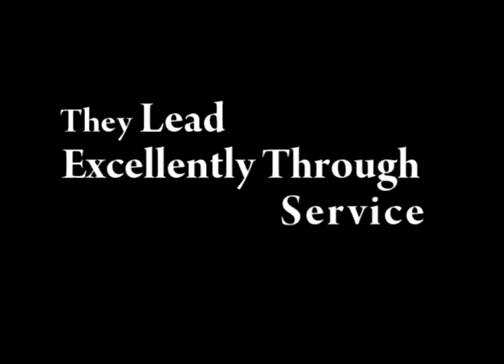pjs campaign vid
for pj